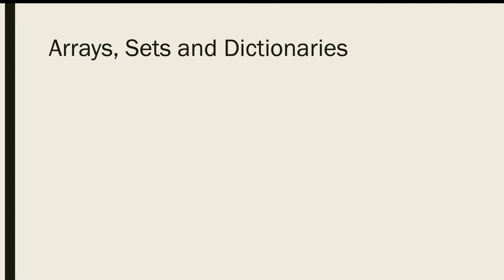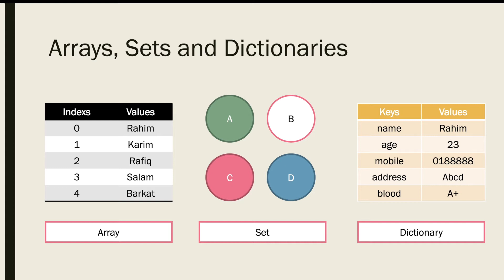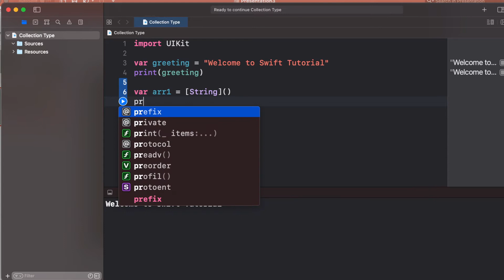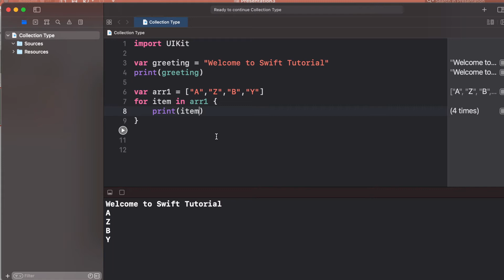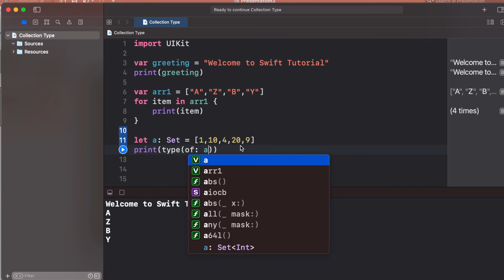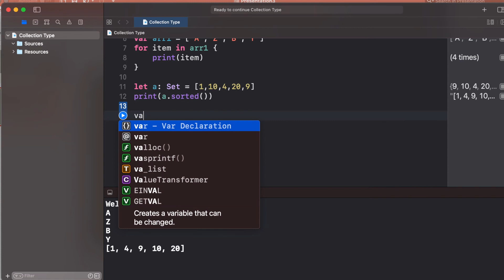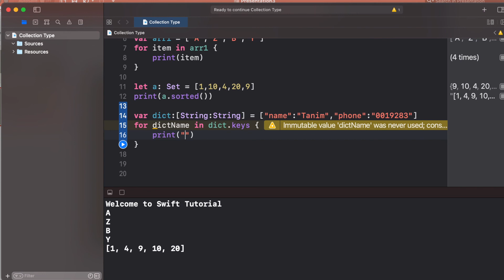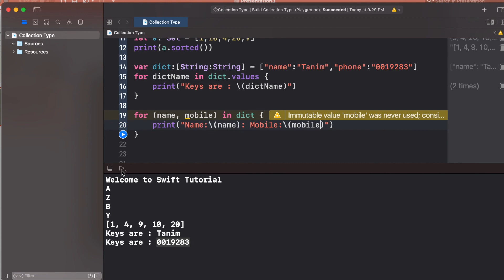Array, Set and Dictionary in Swift || Collection types in swift || সুইফট বাংলা টিউটোরিয়াল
Collection types in swift:
Swift provides three primary collection types, known as arrays, sets, and dictionaries, for storing collections of values. In this video I have discussed about all these things with exclusive examples. If you want to became an iOS developer then please start watching all the Mobile application development tutorial

আর অবশ্যই বেল বাটনে প্রেস করে রাখুন। মনে কোন প্রশ্ন থাকলে কমেন্ট করুন। ধন্যবাদ

Thanks